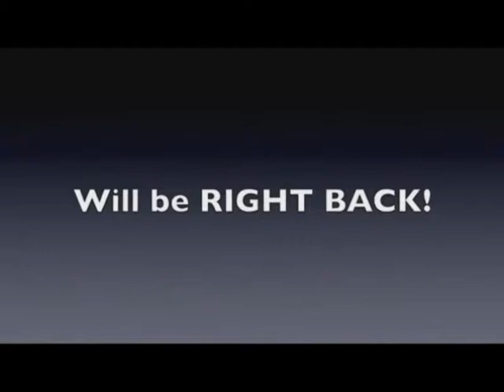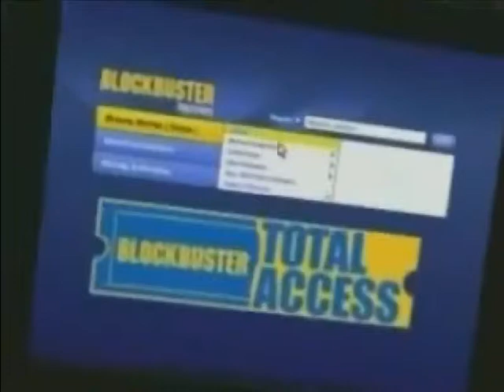Tommy Maher with the last of his show at this studio with sp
Recorded on 3/25/2013 Tommy Maher with the last of his show at this studio with special guest "New Dawn" Tune in next week for Tommy Maher at the new studio in Deer Park NY with Amber Ferrari - Captured Live on Ustream